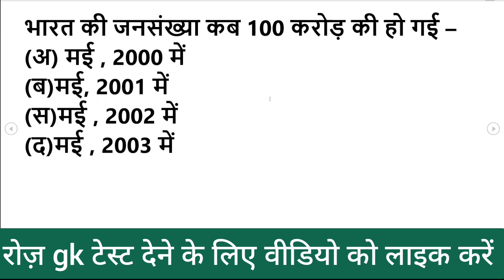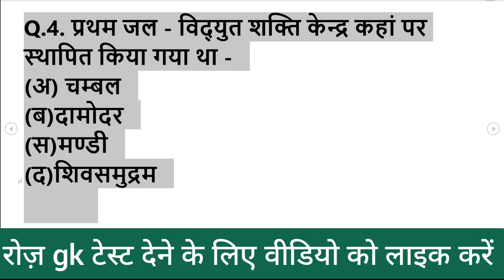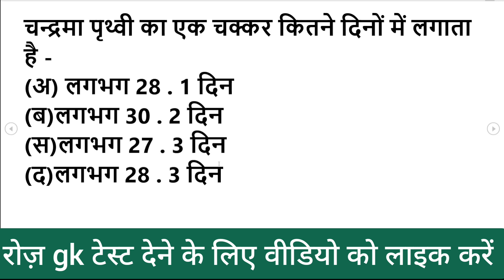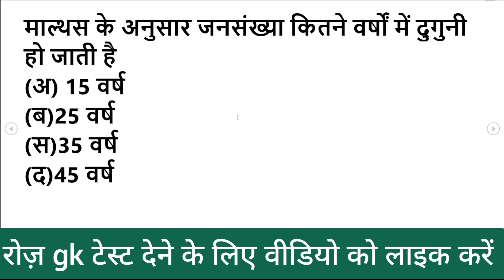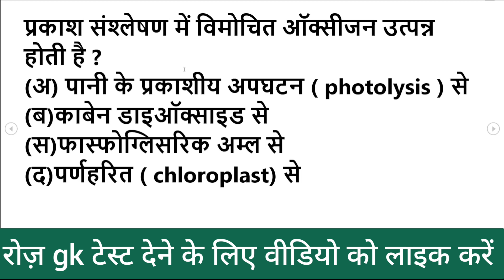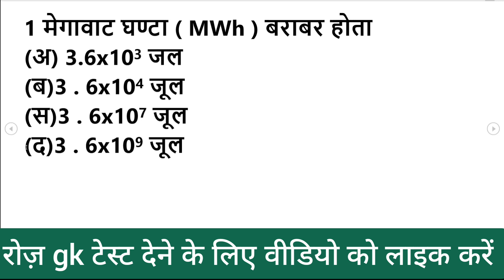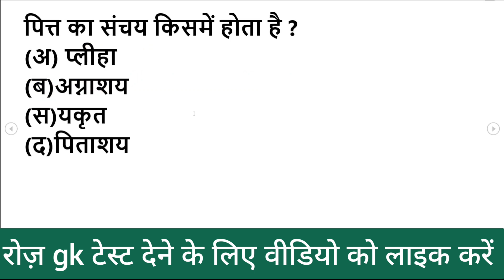बार बार आये हूए सामान्य ज्ञान के 100 प्रश्न, general Knowledge most repeated 100 questions,